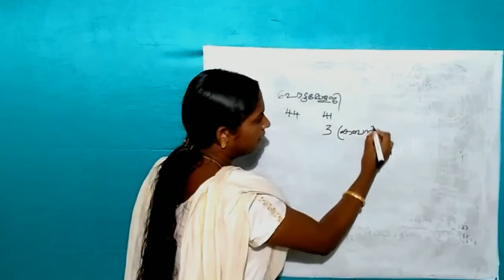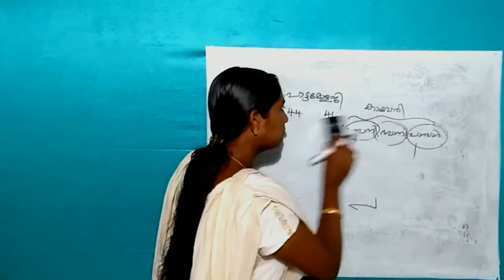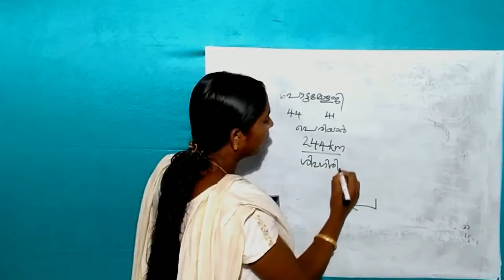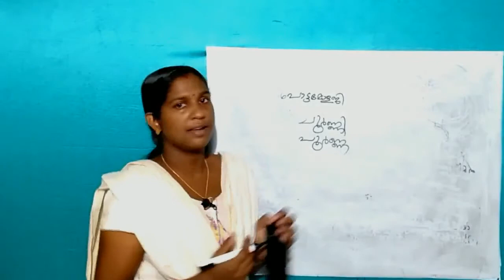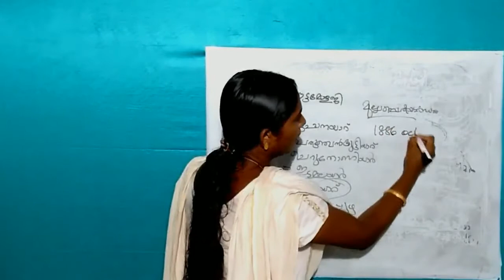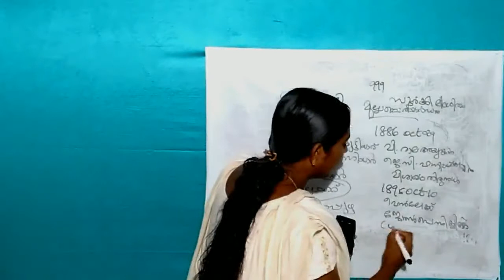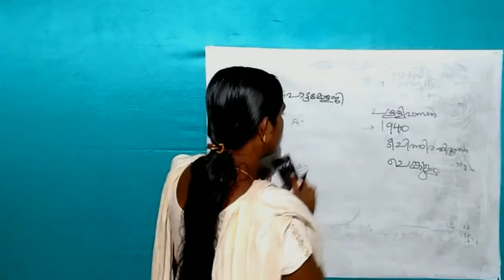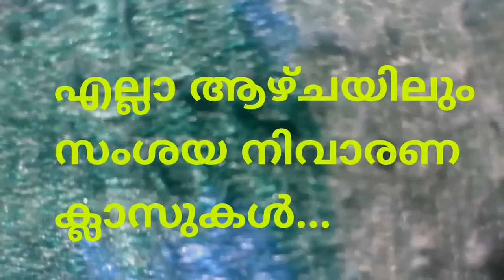Periyar. പെരിയാർ നദി.